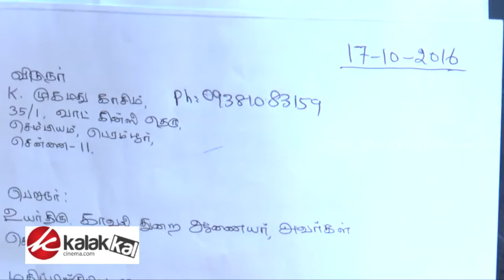Parents Files Case against Kan Simittum Neram Movie Producer